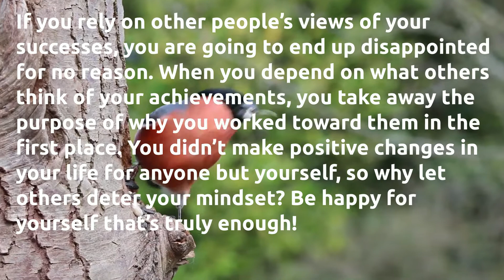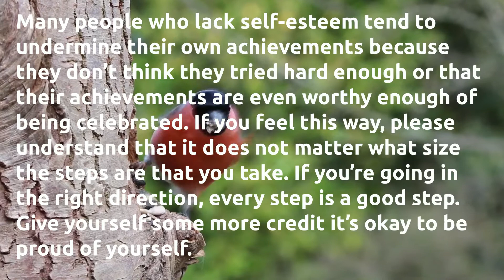Be Your Own Biggest Fan Because No One Else Can Do It For You-motivational video 2020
2020 motivational video,
self improvement,
self love motivation,
motivational video,
dont waste your life,
Motivational Speech,
td jakes motivation,
motivational speech,
danzel washington speech,
dear future generations sorry,
future generations,
dear future generations,
dear generations,
Corner Mine